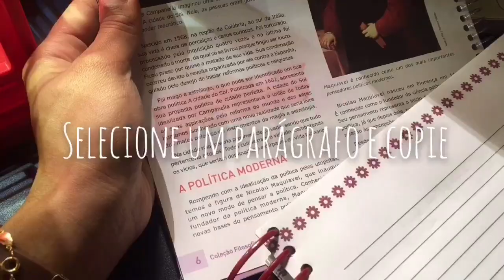COMO TER UMA LETRA BONITA | 10 DICAS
Oiii turmaaaaaa!!! Um vídeo que muitos perfis de studygram me pediram e resolvi fazer para ajudar vocês, espero que gostemmmmm💕💕💕